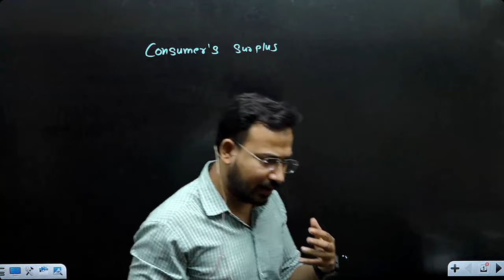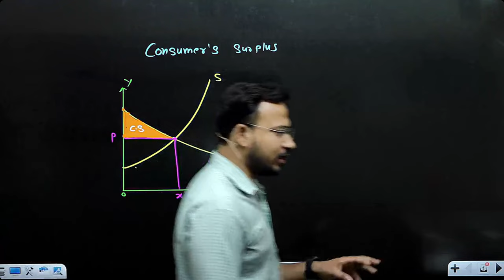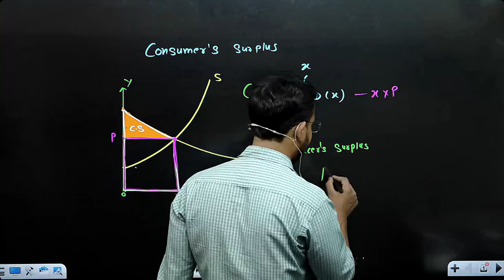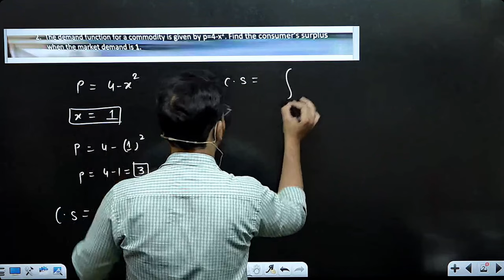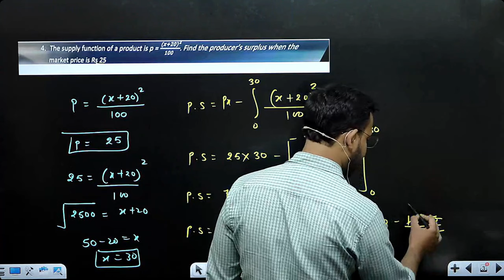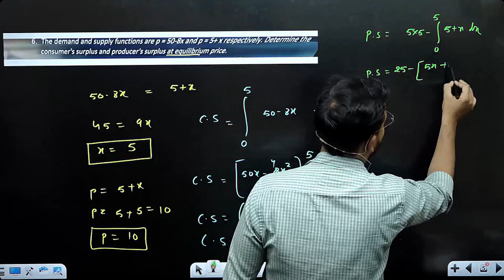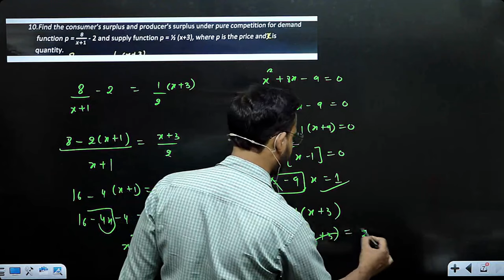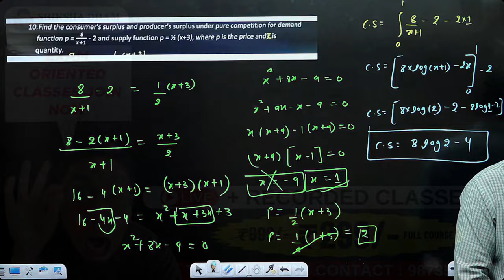business maths for b.com | consumer surplus | integration | part 4 | b.com 2nd year